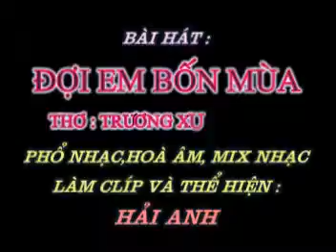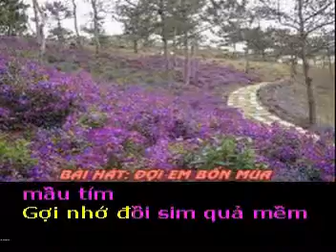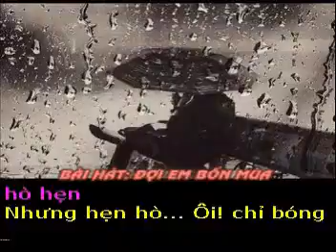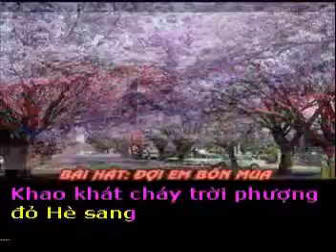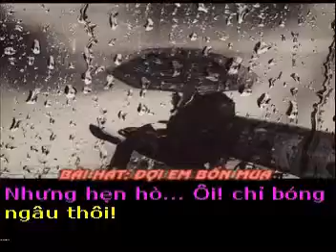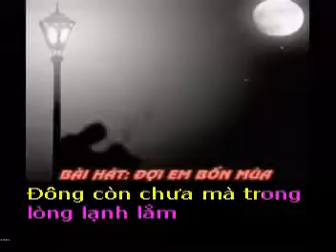ĐỢI EM BỐN MÙA - Thơ : Trương Xuân Dung - Phổ nhạc : Hải Anh Karaoke khong loi 2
ĐỢI EM BỐN MÙA
Thơ : Trương Xuân Dung
Tặng tác giả thơ Trương Xuân Dung bài hát mới :

Có một thời như thế phải không em
Mình yêu nhau mà chưa tường nét mặt
Mà nhớ thương mà giận hờn quay quắt
Mà chín chiều rút ruột quặn đau

Mùa Xuân nào in đôi bóng chim câu
Một phương Nam một tít trời phương Bắc
Thơ bay đi suốt trải dài xa lắc
Thấm sâu lòng cho thành nỗi nhớ mong

Khao khát cháy trời phượng đỏ Hè sang
Hoa bằng lăng cứ sẫm dần mầu tím
Gợi nhớ đồi sim quả mềm ngọt lịm
Ngỡ môi ta đang chạm tới môi mình

Thu gọi rồi thăm thẳm sắc trời xanh
Em lung linh như trăng rằm tháng bảy
Mùa vu lan những cơn mưa hò hẹn
Nhưng hẹn hò...Ôi ! chỉ bóng ngâu thôi !

Thu vừa đang sao ta đã bồi hồi
Đông còn chưa mà trong lòng lạnh lắm
Xa xôi ơi ta bỗng thèm giọt nắng
Đọng trên môi thơm như sắc Xuân cười..